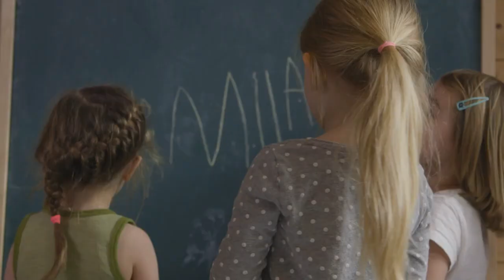Awoowihii khalday inantii loo diray dhacdo layaab ah sweden